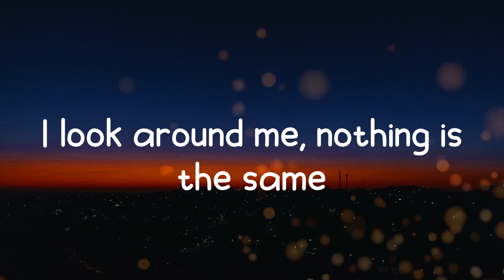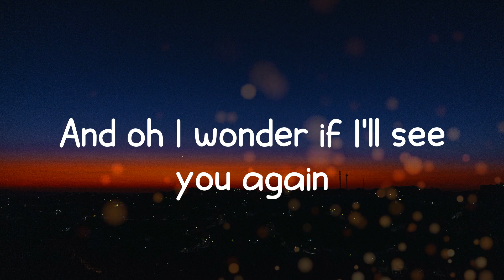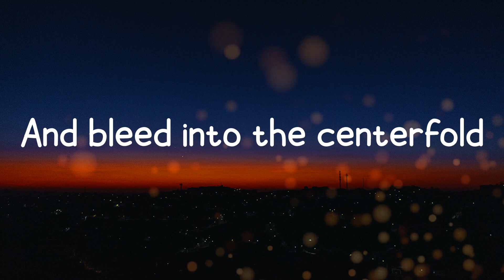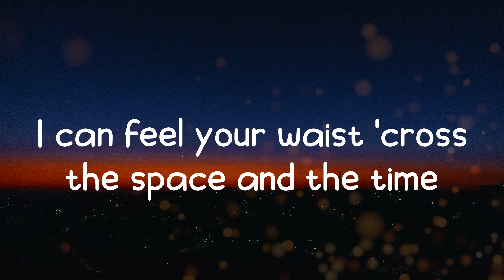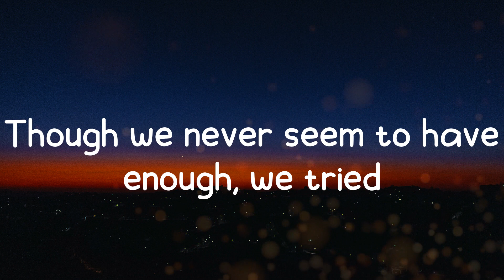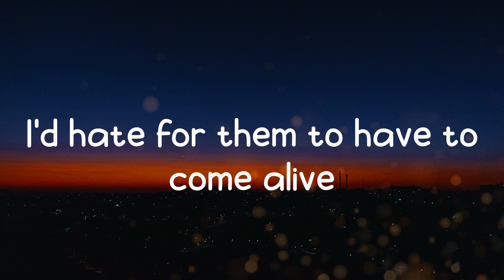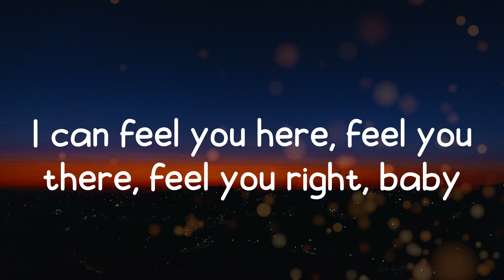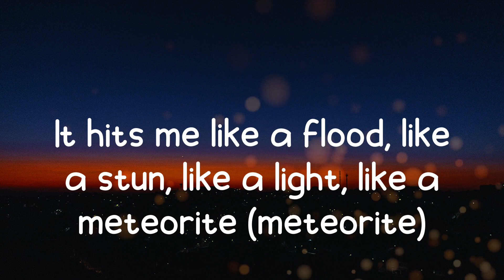Anna of the North - Meteorite (Lyrics)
Song: Meteorite
Artist: Anna of the North
I can feel you here, feel you there, feel you right, baby

Lyrics:
I look around me, nothing is the same
I make a puzzle of what still remains
It's I like I don't remember who I am
So I keep untangling tangles while I'm getting older
My feet are on the ground and the world feels colder
And oh I wonder if I'll see you again
But when you're crushed by the patterns that come and go
And bleed into the centerfold
Remember the only thing that matters
I can feel your waist 'cross the space and the time
It hits me like a flood, like a stun, like a light, like a meteorite (meteorite)
Our length is dawn into the dusk
You spend it only if you must
Though we never seem to have enough, we tried
You live with all the skeletons
I'd hate for them to have to come alive